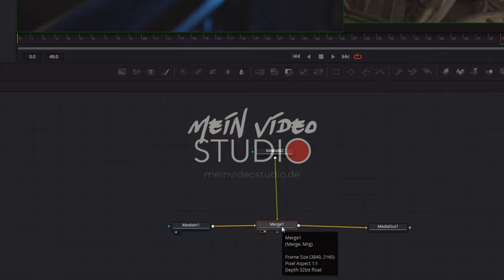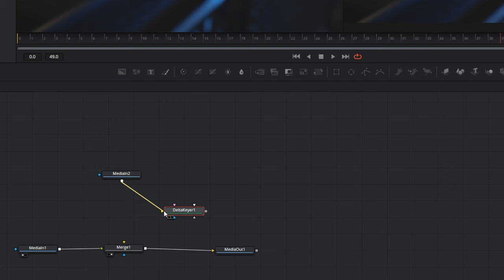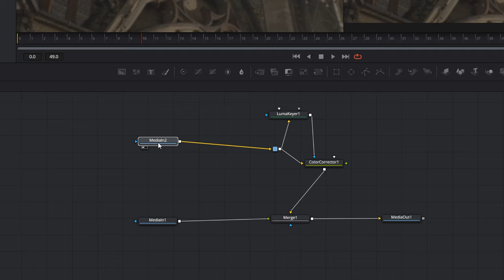Fusion Shortcuts die jeder Kennen sollte! 🔴 Davinci Resolve Tutorial Deutsch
Wenn du in Davinci Resolve Fusion schnell arbeiten willst, solltest du dir diese Shortcuts einprägen.

Tastenbelegung Windows / Mac
Alt / Opt
Str/Ctrl

Hier nochmal alle Shortcuts zusammen gefasst.
Toolbox: [Str]+[Leertaste]
Inputdropdown: [Alt] + loslassen
InputsTauschen: [Str]+[t]
Nodes entkoppeln: [Shift] + Ziehen
Abzweigungen erstellen: [Alt]+ Klick auf Pfeil
Node deaktivieren:[Str]+[p]

Wenn du bis hier unten gelesen hast, bist du eine Person die gerne den Langen weg nimmt der vorallem schön ist ;)